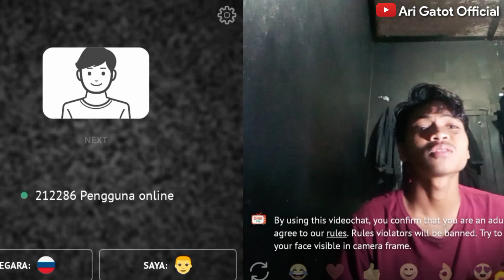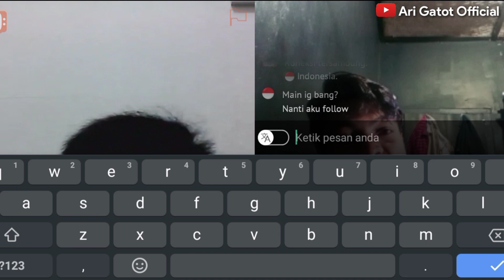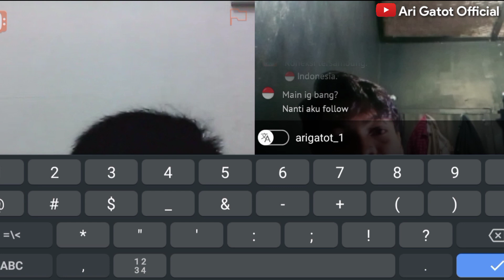REAKSI CEWEK RUSIA LIAT COWOK LOMBOK INDONESIA (LANGSUNG SKIP😭) || OME TV INTERNASIONAL PART 1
REAKSI CEWEK RUSIA LIAT COWOK LOMBOK INDONESIA (LANGSUNG SKIP😭) || OME TV INTERNASIONAL